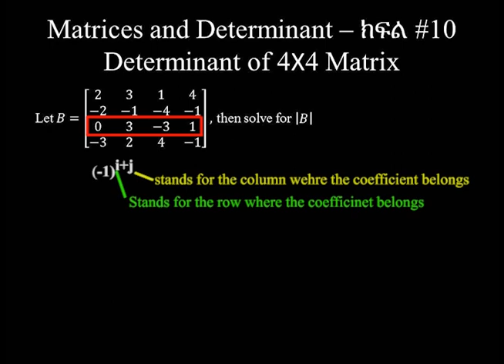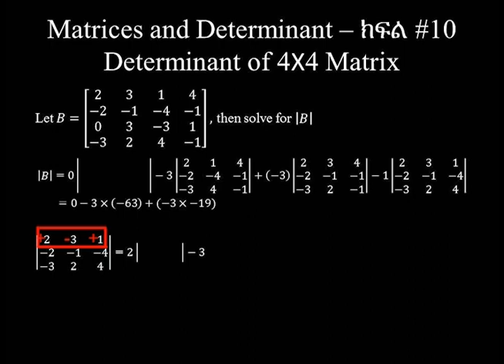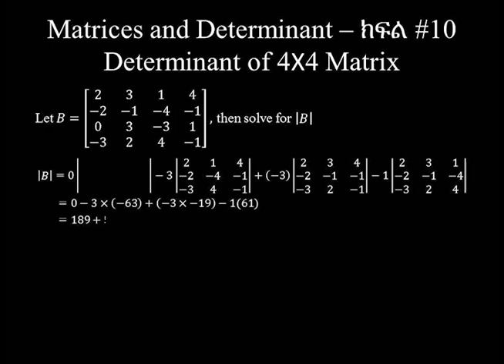Matrices and Determinant - ክፍል #10 Determinant of 4X4 Matrix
Welcome to Ethiopedia by Desu Birchit. It is an education site designed for mathematics and subject matters demanding mathematical calculations.
It is the channel bringing to you not only basic explanations and simple examples about the subject matters but also step by step approaches for solving some challenging problems, of which teachers might afraid to teach you.
Topic on mathematics like derivation, integration, limits & continuity, sequence & series, mathematical logic, functions, matrix & determinants, statics & probability and Quantitative decision making tools like linear programming, graphic & simplex methods of solving linear programming equations, network modeling, decision theories, transportation problems, assignment problems, breakeven analysis and economic order quantity are among the portions to be covered.
The detail explanations and the wide spectrum of questions covered in each tutorial are means for mastering the followers’ knowledge on the subjects.